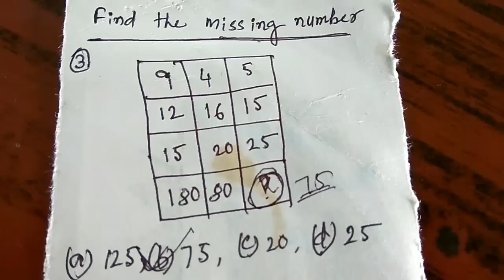MISSION WBCS : #2 : REASONING ( Find the missing number) ssc-cgl